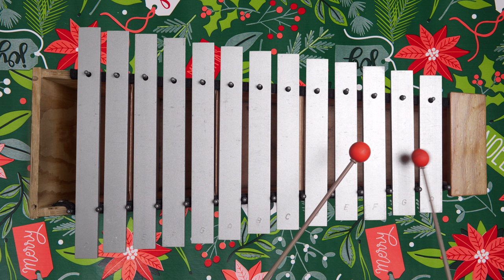Up on the Housetop Metallophone and Xylophone Play Along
Up on the Housetop played on an alto metallophone. The same notes could be used on an alto xylophone or glockenspiel.